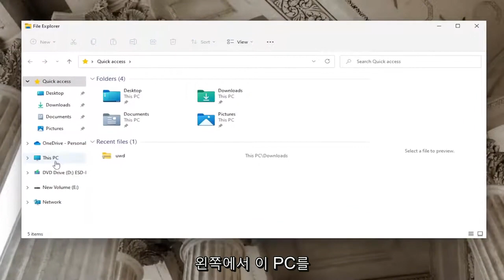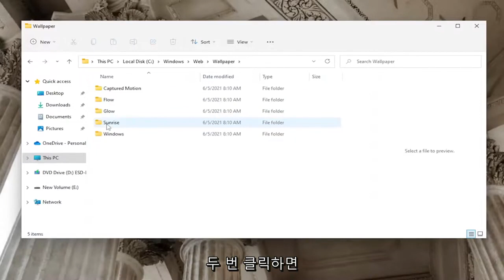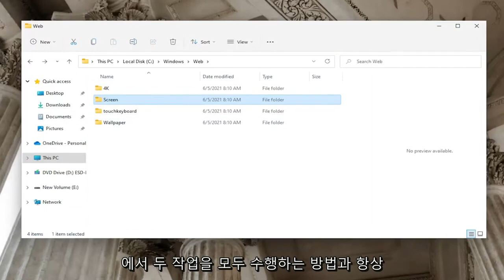윈도우11 잠금 화면 사진 위치 및 저장 방법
Windows 11 및 Windows 10에 배경 화면 및 잠금 화면 이미지가 저장되는 위치 [튜토리얼]

여러분 중 일부가 가질 수 있는 질문은 – Windows 11에 저장된 기본 바탕 화면 배경 화면 및 잠금 화면 배경 이미지는 어디에 있습니까? 이 비디오는 Windows 10 및 Windows 11에서 배경 화면 및 잠금 화면 배경의 위치를 보여줍니다.

오늘의 게시물은 소프트웨어 개발에 관한 것이 아닙니다. 재미있는 사진을 좋아하는데 윈도우 10 잠금화면에 사용되는 스포트라이트 이미지는 종종 너무 재미있어서 오래 간직하고 싶어진다. 해당 이미지는 컴퓨터에 저장되어 있으므로 찾기만 하면 됩니다. 하지만 어디에 있습니까?